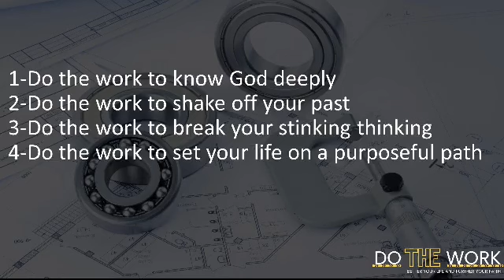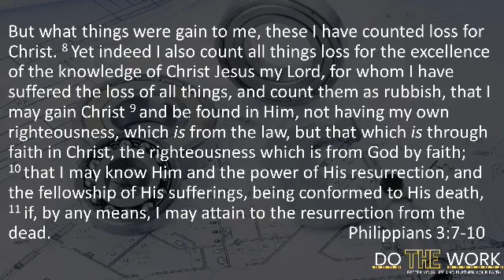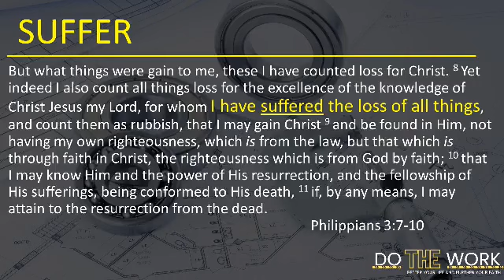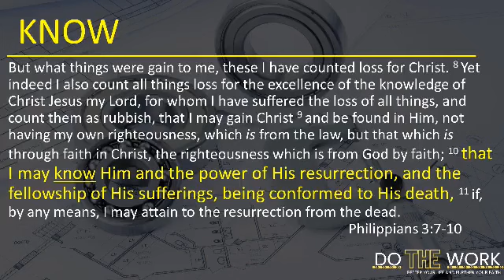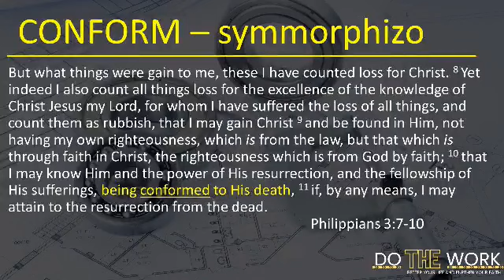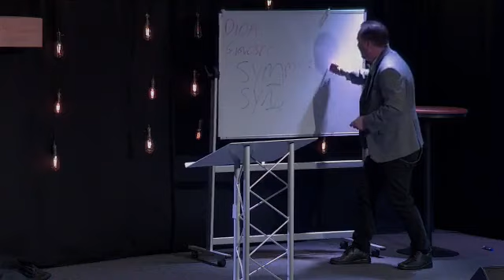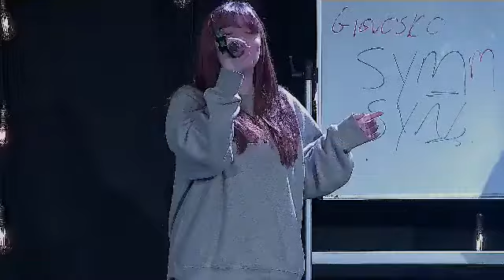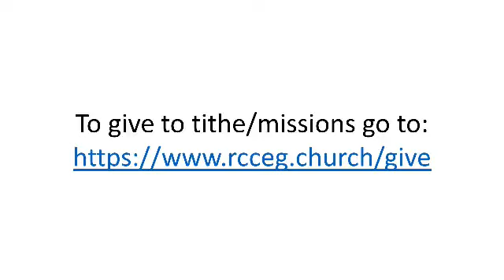Sunday Service 3/5/23: Do the Work-Week 1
Do the work to know God deeply